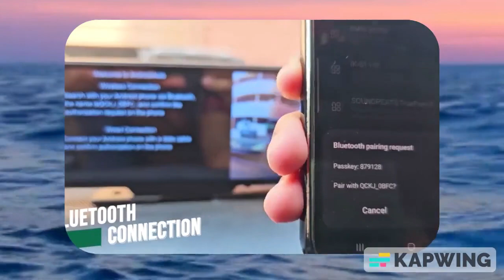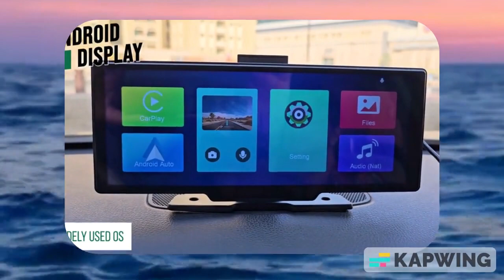1=sea \ Mirror Link \ GPS frontalgaming CAR =2024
ENJOY SEAMLESS CONNECTIVITY: We offer you more than just technology with our automatically compatible CarPlay and wireless Android car stereo – we offer you convenience and peace of mind. Now, you're in control, with easy access to your favorite apps, maps, music, videos, and more. Plus, you can simply use your voice with Siri or Google Assistant, creating a truly connected driving experience. MOVE WITH CONFIDENCE: Life is a journey, and we want to ensure you always feel confident on the road. Smart CarPlay GPS seamlessly connects to your smartphone. Say goodbye to the hassle of frequent map updates and additional fees. Now, you are in control, you can easily access...